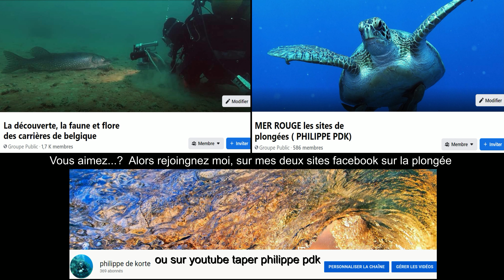FLAMENCO BEACH EL QUSEIR PLONGEE DE NUIT HOUSE REEF NORD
La nuit est un paradis pour la découverte du récif , les couleurs éclatantes rendent la vie plus belle, la vie est différente, malheureusement le récif est fort exposé à la houle de la mer , oui 8 minutes du meilleur de cette belle plongée des papys plongeurs